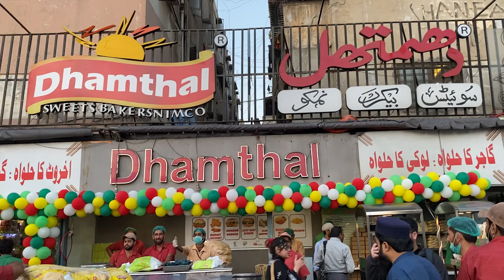Khajla Pheni Making At Road Side Street Food Of Karachi | Dhamtal Sweets & Bakers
Most Viral Street Food in Ramadan Iftar. Ramadan Kareem Special Street Food Khajla & Pheni Making Process. KHAJLA Comes for only in the Month of Ramadan, It's Crispy, Crunchy and Tasty. Huge Crispy Bread Khajla Cooking Skills. Deep Fried Sweet Bread Khajla Making in Ramadan. People are Crazy for Khajla in Ramadan!

Address: Gulshan-E-Ali، 2, Ayesha manzil, near Happy Chowrangi, Federal B Area Naseerabad Block 7 Gulberg Town, Karachi,